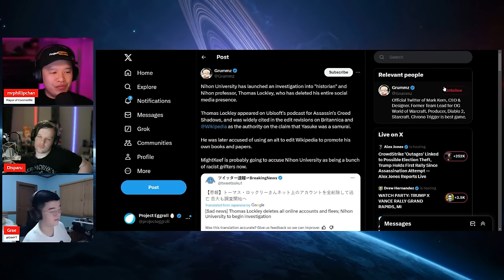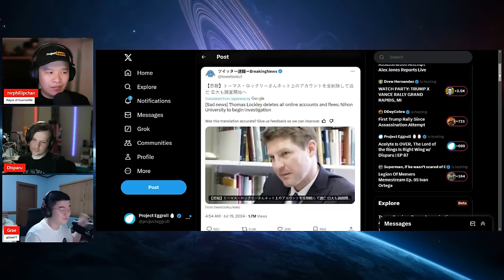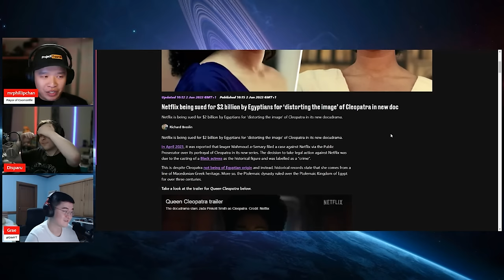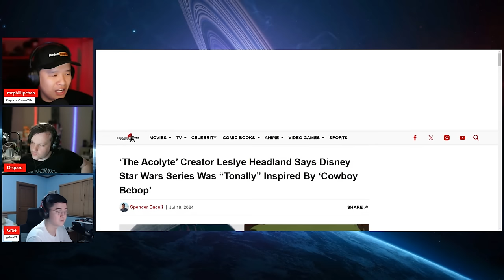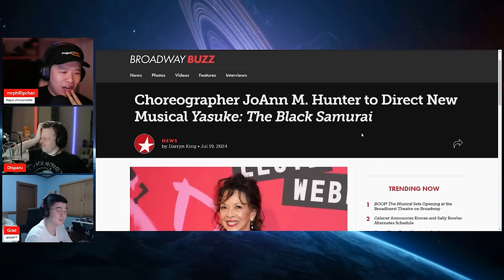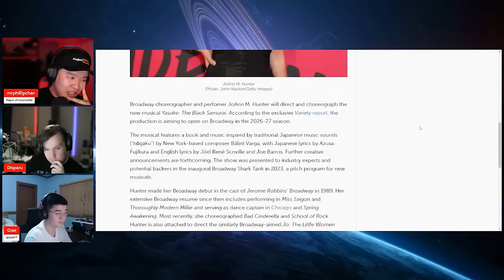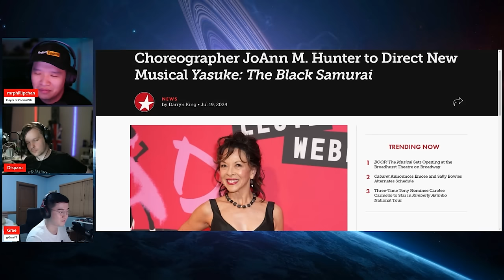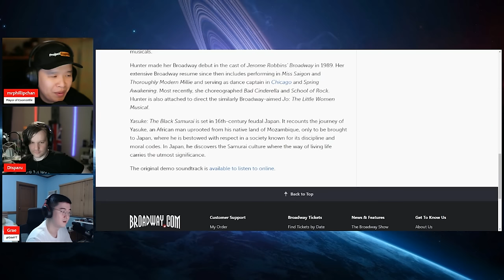FRAUD Assassin's Creed Shadows! Thomas Lockley is EXPOSED and FLED THE COUNTRY!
Ubisoft's latest title in the long running franchise, Assassin's Creed Shadows just can't seem to catch a break! Their single "credible" source of the history of Yasuke, Thomas Lockley has been exposed as a fraud and has since fled the country! It should be very interesting on Ubisoft's next move will be.